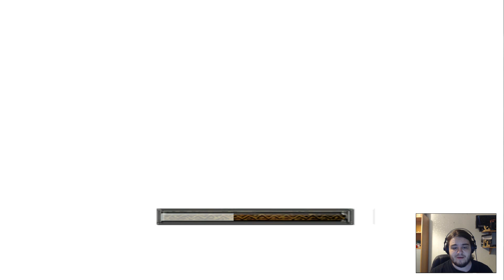Gothic: Czas Zapłaty [#73] (NAJDZIWNIEJSZY ODCINEK!)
Chora Misja, Chora Wizja i Chore Efekty Specjalne...
Nigdy nie brać "specyfików" Lestera... NIGDY.
Kolejny odcinek o 19...

►Skype: SilverekPolska
►Steam: Silverek